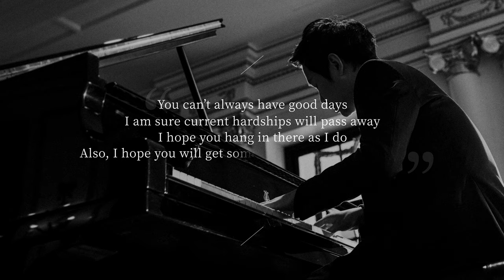[Full] Palaces beloved by artists - Lim Dong Hyek / 4K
Palaces beloved by artists
Lim Dong Hyek - Chopin, Impromptu No.4 in C-sharp Minor, Op.66 'Fantaisie-Impromptu'

Five artists sing their own songs dedicated to the palaces,
each with an illustrious history and plenty of stories to share.
Immerse yourself in the beauty of the palaces and five uniquely emotional performances from the featured artists at The 6th Royal Culture Festival 2020.

The 6th Royal Culture Festival 2020